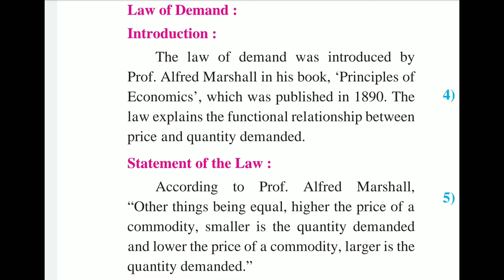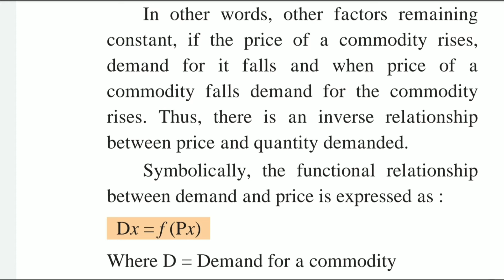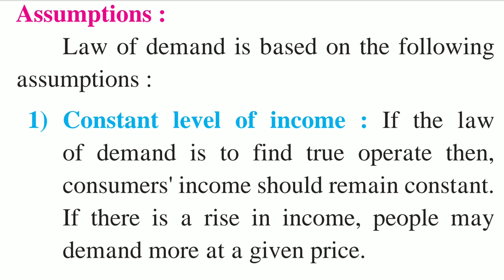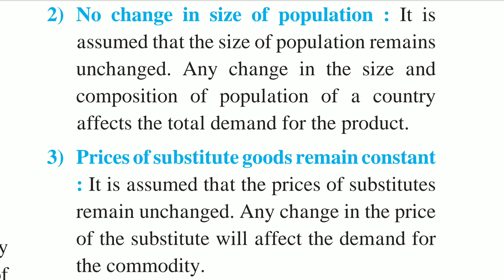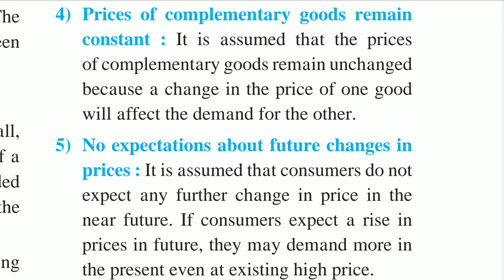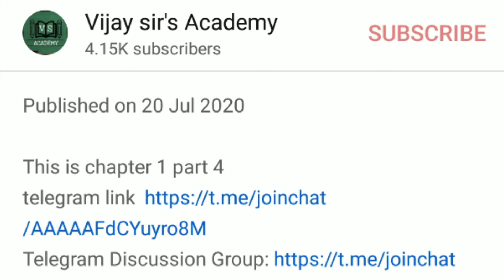Hsc New Syllabus Economics chapter 3A Demand Analysis part 4 | Law of Demand and Assumption of Law.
Guys this is fourth part of chapter 3A